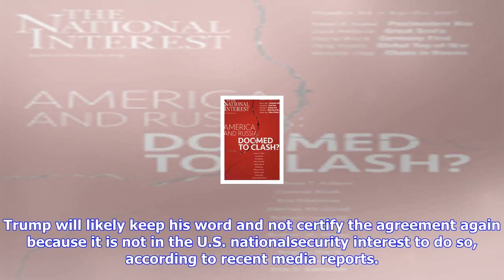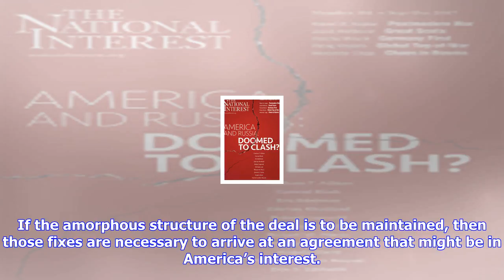Breaking News | Obama's middle east policy is causing problems for donald trump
Obama's middle east policy is causing problems for donald trump

Left untouched, the nuclear agreement ensures—rather than prevents—Iran from getting nuclear weapons...